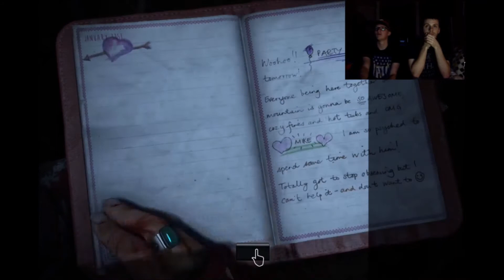I Ain't Afraid Of No Ghost...sorta - Until Dawn Part 16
Our not-so-fearless friends Cody and Landon are back in action, and scared as ever. Which means they're scared. Very scared. Also not the brightest, but I think we all new this.